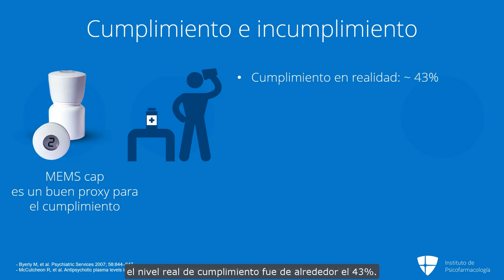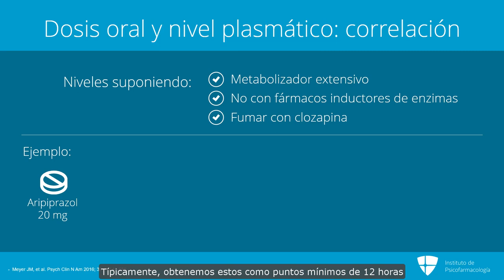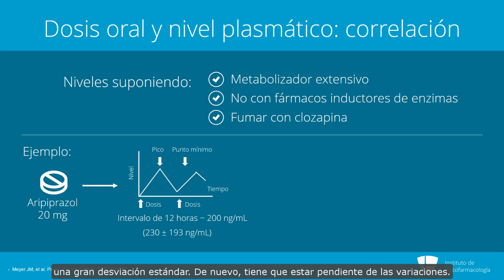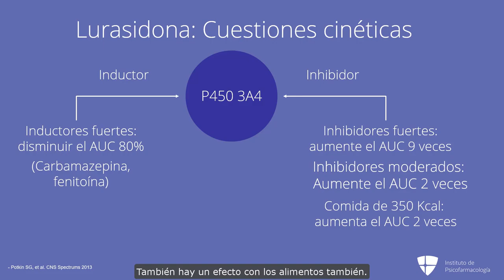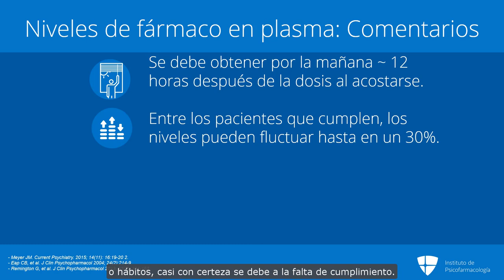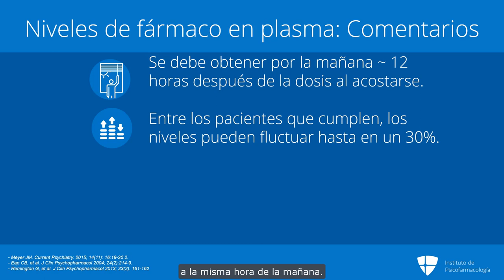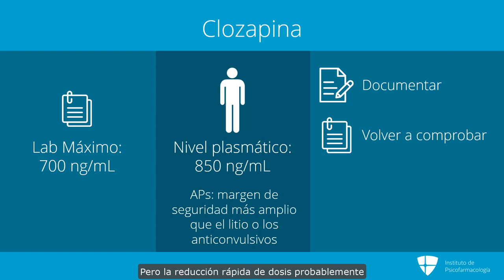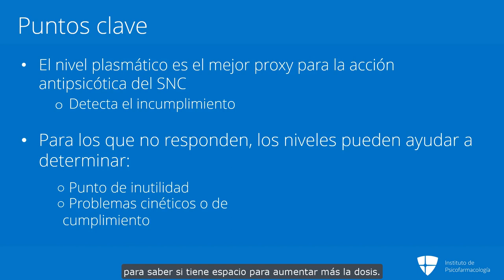Niveles plasmáticos de antipsicóticos y adherencia al tratamiento